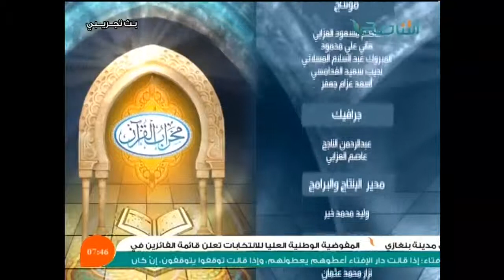محراب القرآن مع الشيخ غانم الفيتوري 09-07-2014 قناة التناصح الفضائية